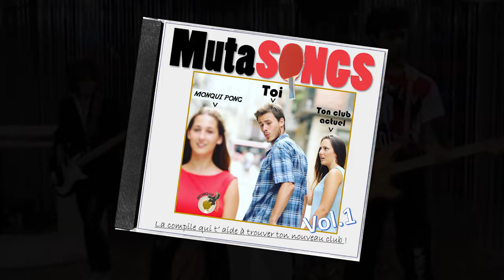MutaSONGS, vol.1, by Monqui Pong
La compile qui t'aide à trouver ton nouveau club !
La période des mutations commence en effet, pour mémoire, ce samedi 15 mai !

PS : un salut amical à tous les confrères du 69 cités dans la piste n°2, on espère très fort qu'ils ont du second degré !  😅